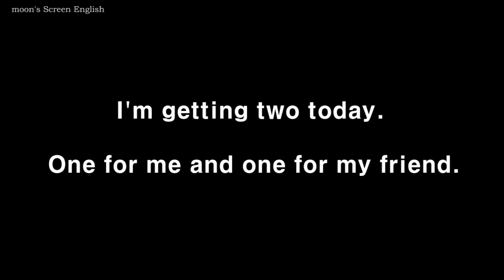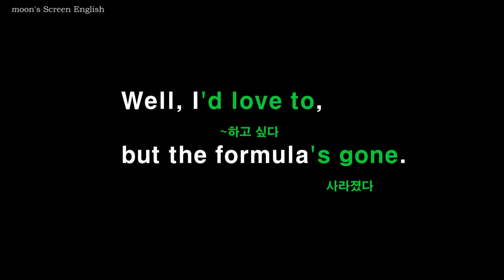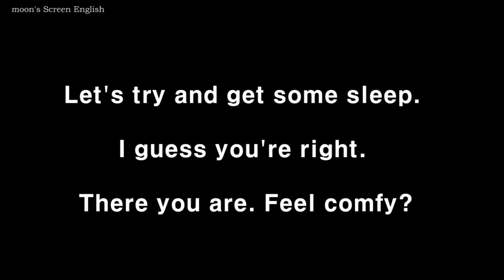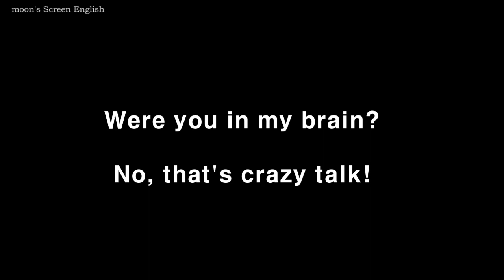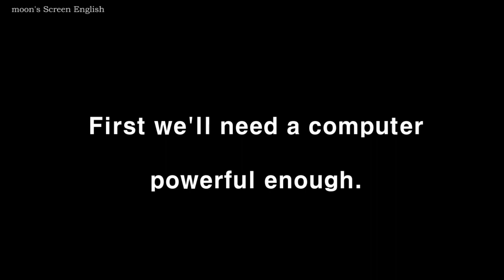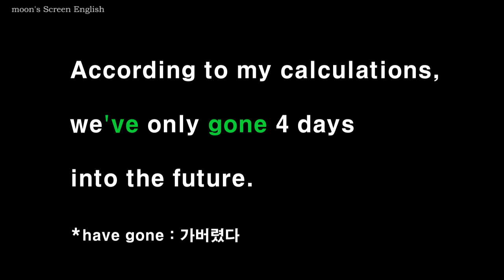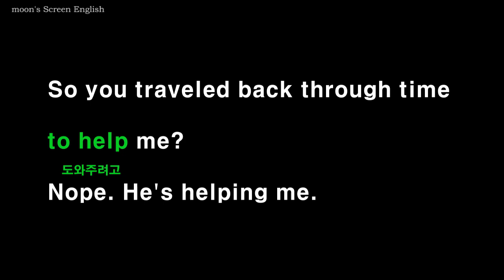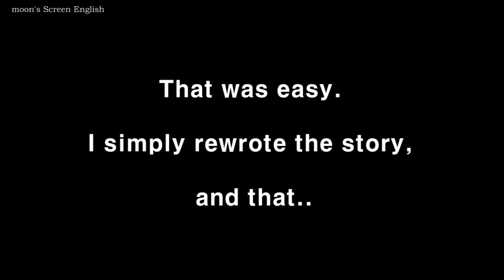완성 스폰지밥 #1~#9 영어듣기쉐도잉 듣고 따라말하기 [어린이영어][스크린영어]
대본 영어표현, mp3 다운로드
스폰지밥 #1
스폰지밥 #2
스폰지밥 #3

 1) 무자막 부분을 보면서 내용을 짐작해보세요. 2) 자막을 보면서 발음과 억양을 잘 기억하며 두번 따라 말합니다. 3) 음소거 부분에서는 영자막을 보면서, 발음과 억양을 기억해서 흉내내며 따라 말해봅니다. 4) 한번 더 영자막을 보며 쉐도잉 합니다.  5) 자막이 없는 음소거 부분에서는 외워서 말해봅니다. 6) 마지막 무자막 부분은 들으면서 함께 쉐도잉 하거나 처음보다 얼마나 더 잘 들리나 들어보세요. 7)충분히 연습이 되었으면 mp3를 들으며 완전히 외워질 때까지 반복하세요.

이 영상의 블로그 포스트에서 구간반복 mp3 다운로드하세요.